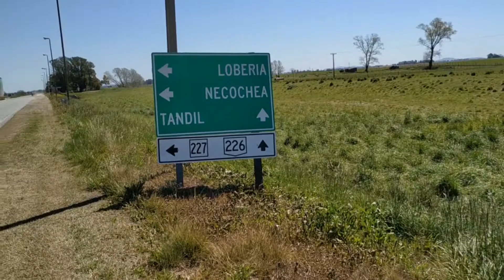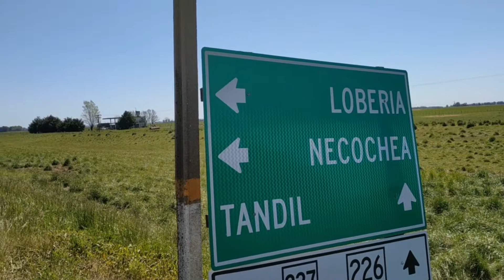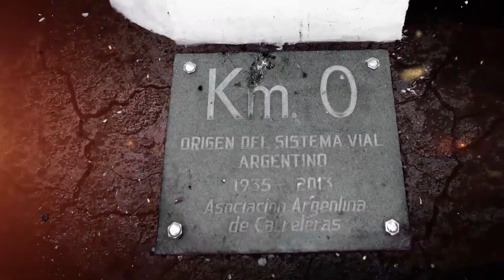Ruta Provincial 227 en Buenos Aires (parte 1)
SIGAMOS CONECTADOS...
Escuela de Manejo Seguro en Moto... su consulta no molesta, enseña!!